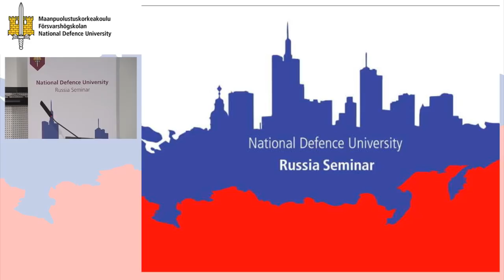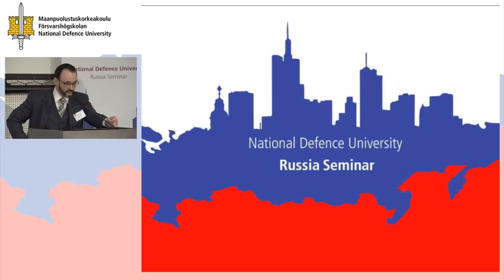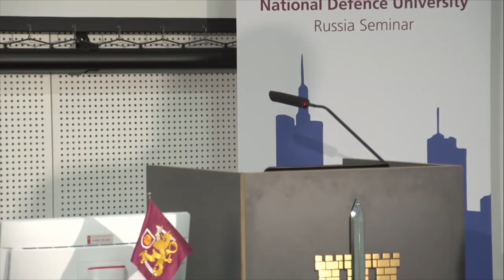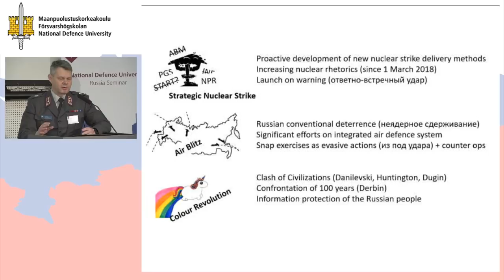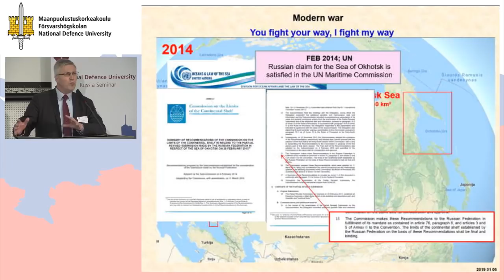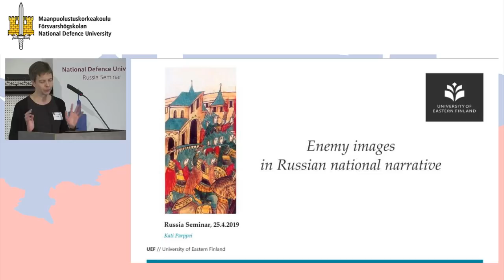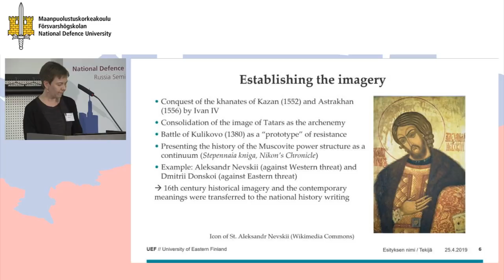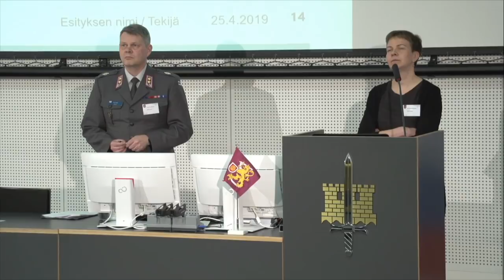Maanpuolustuskorkeakoulu – Venäjä-seminaari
Maanpuolustuskorkeakoulun Venäjä-seminaari pidettiin Santahaminassa torstaina 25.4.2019. Pääpuhujina Michael Kofman (Russian threat perceptions) ja Kati Parppei (Enemy images in Russian national narrative). Seminaarissa keskusteltiin Venäjän turvallisuuspolitiikasta ja alan tutkimuksen kehityksestä muun muassa Security Policy I -istunnossa, jossa puhujina olivat Olli-Matti Mikkola (pj.), Katri Pynnöniemi, Elina Sinkkonen ja Jussi Lassila.

The National Defence University’s Russia Seminar was held in Santahamina, Helsinki, on Thursday 25 April 2019. The main speakers were Michael Kofman (Russian threat perceptions) and Kati Parppei (Enemy images in Russian national narrative). The topics discussed included Russia’s security policy and the development of research in the field for example in the Security Policy I Session with Olli-Matti Mikkola (chairman), Katri Pynnöniemi, Elina Sinkkonen and Jussi Lassila as speakers.